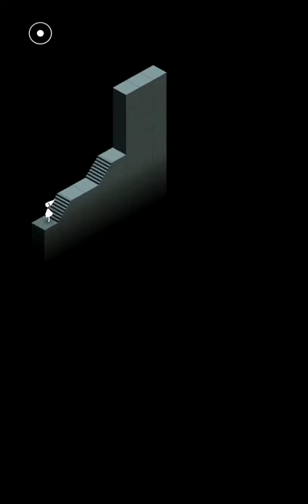Monument Valley - Chapter 9 - The Descent - level guide